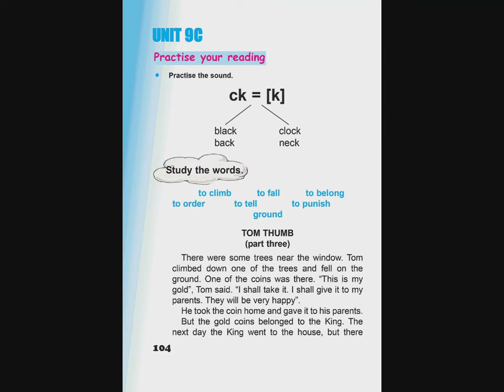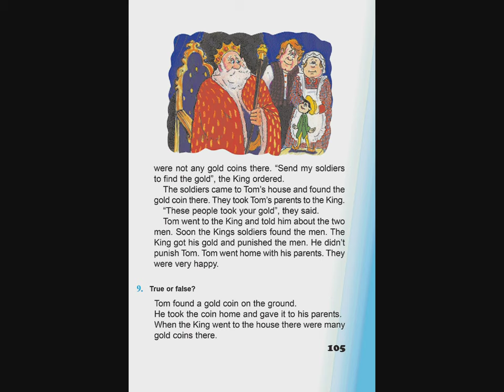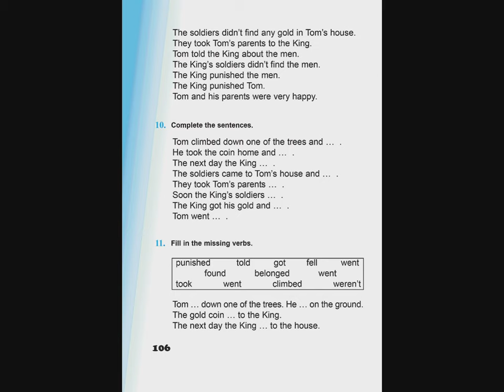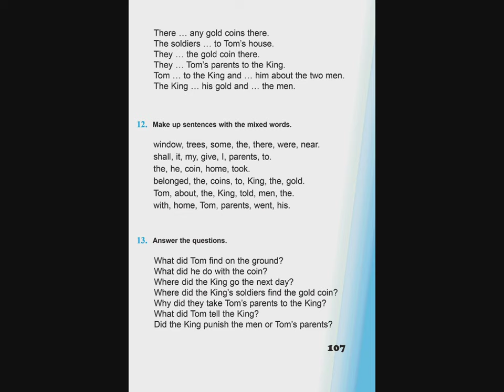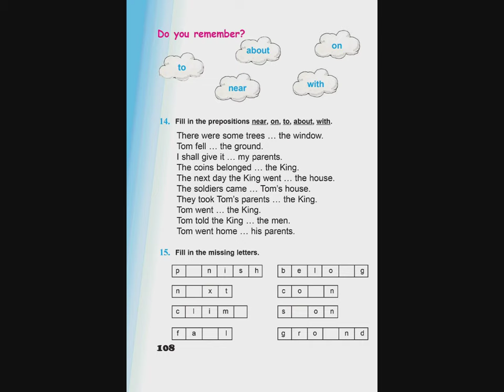Tnayin ashxatanq, English 4, Das 9C